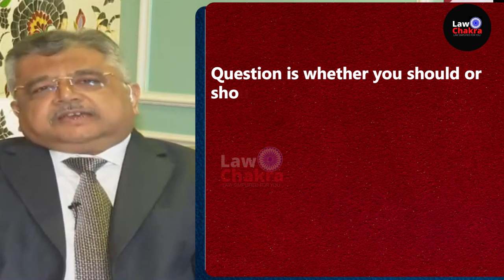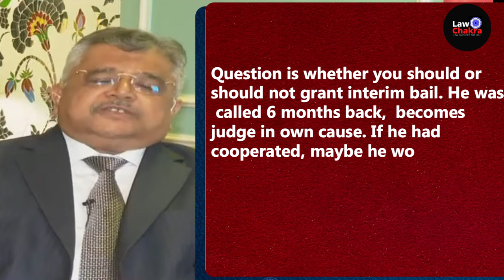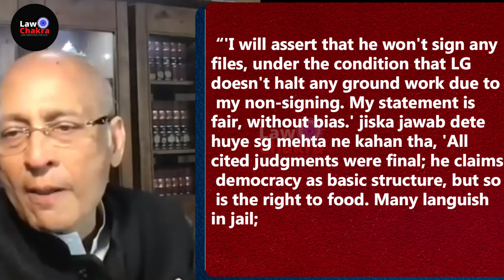Delhi CM Above Law?; Mehta Ques SC, Intense Argument